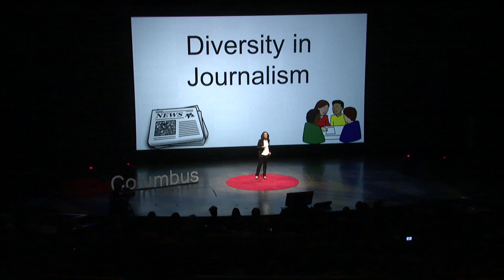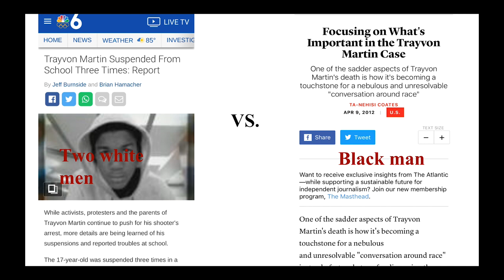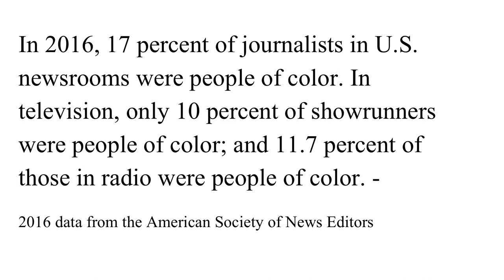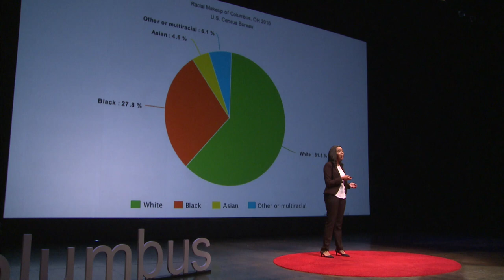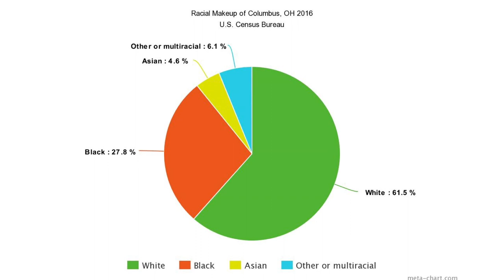Diversity in Journalism: It's about time. | Melat Eskender | TEDxColumbus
Melat Eskender is a 16-year-old freelance journalist who utilizes her voice to encourage action on important social issues. Melat hopes to use her experience in journalism to tell the stories of underrepresented communities, and to bring to light the lack of diversity in U.S. newsrooms. Her bylines include the Columbus Free Press, Columbus Underground, Affinity Magazine, and Greenwire.   This talk was given at a TEDx event using the TED conference format but independently organized by a local community.